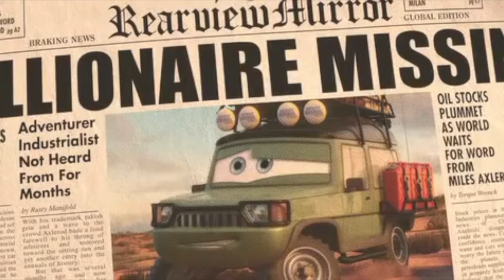CAR 2 Pixar Movie Review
Another Pixar Movie Review